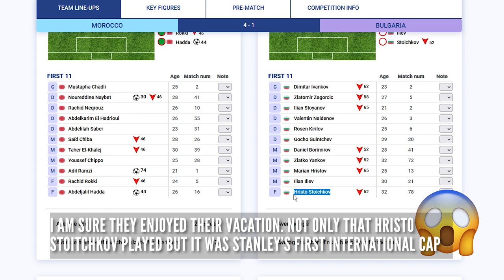Football jerseys hunt at Moroccan FAKE market 🇲🇦 | CC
I am going through hundreds of fake football jerseys - Barcelona, Liverpool, Tottenham and more at Souk El Had market in Agadir, Morocco. I have nice time meeting interesting locals, even a real Berber, but am I going to get to the Thai quality - the collector stuff? Souk El Had is one of the largest markets in Africa and it is an endless labyrinth of people and goods. Am I going to find a decent Moroccan FIFA World Cup football shirt? What is the connection among the national team stars Zyech, Amrabat, Bono and En-Nesyri? A local will tell me a shocking fact on the legendary Bulgarian national football team and Hristo Stoichkov that I have missed for 25 years.